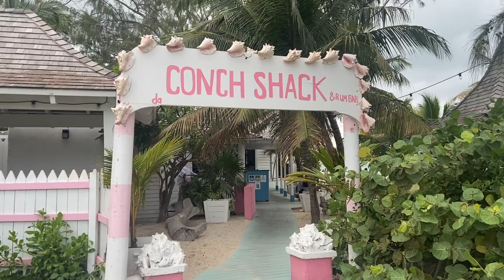archive: a food vlog through conch land | june 2022